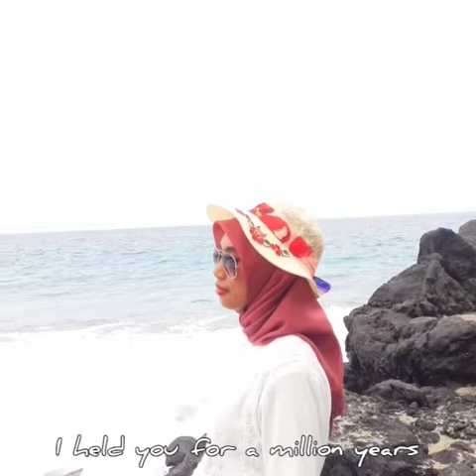Dear My Love, puisi cinta karya Baiq Novianti Agustina